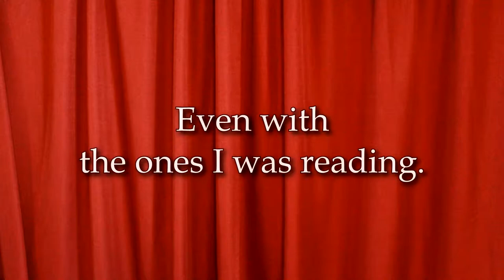Post-ShakespeareWeek BONUS! Mono-Vlogue Bloopers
Shakespeare Week now is ended, but our revels go on. Not always trippingly on the tongue.

Thanks to everyone who joined me on this fun little jaunt! Let's do it again sometime. :-)